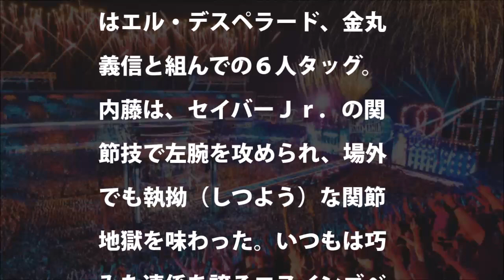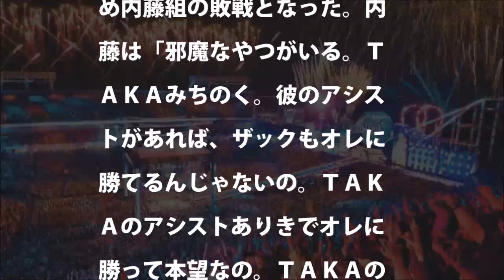【新日本プロレス】内藤哲也、ザックセイバーとのニュージャパンカップを前に「ザックはTAKAみちのくありき」と痛烈批判【棚橋オカダケニー飯伏石井エルガン】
G1王者・内藤哲也が受賞！ 【ビッグスポーツ賞】ワールドプロレスリング賞
【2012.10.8両国国技館　内藤哲也vs高橋裕二郎】「内藤ちゃん！ その膝じゃよ、もうプロレスできねぇな！ 引退しろよ、コノヤロー!」
【プロレス　名場面】内藤哲也　GI CLIMAX27優勝　マイクアピール　【プロレスLOVEチャンネル】
トランキーロ中、内藤哲也に絶妙なタイミングで割り込むオカダ・カズチカ。あっせんなよ。